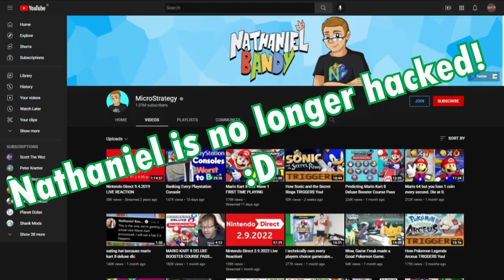Nathaniel Bandy is back!